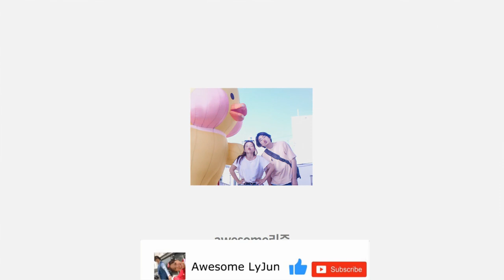한베커플💖 베트남 여자친구가 베트남에 있으면 내가 가야지!!!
🔸채널 소개🔸

🔸기타 정보🔸

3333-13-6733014 카카오뱅크 김영진